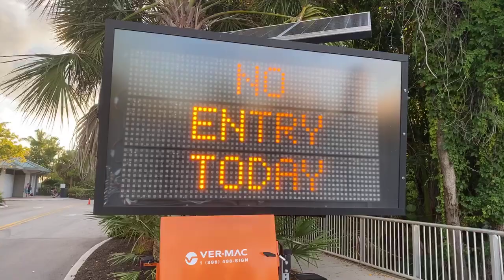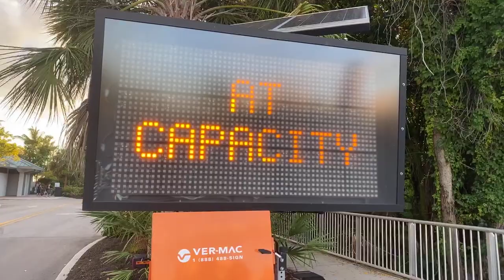Sunset from the Beach in North Naples, FL 05.11.20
This evening's Live feed from North Naples, Florida, started with a stroll through Connor Park and under the Bluebill Avenue bridge. Then after a short walk over the bridge, we enjoyed another glorious  sunset from Vanderbilt Beach. Recorded LIVE on Facebook; Monday, May 11th, 2020.